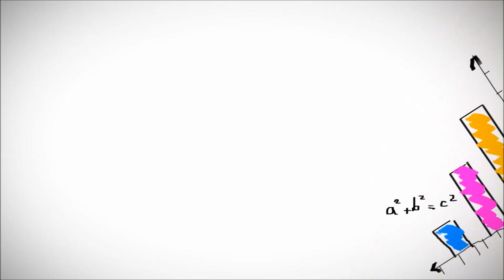Let's Play Euro Truck Simulator 2 #136 [HD/DEUTSCH] - Multitasking auf Achse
Let's Play Euro Truck Simulator 2. Wir fahren durch Europa, um unsere eigene Spedition aufzubauen.

Musik von:
- Tim (erstellt mit Pinnacle Studios 12)